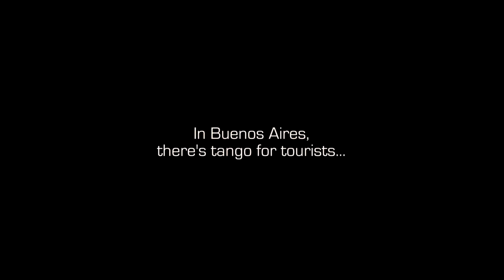Tango's Revenge trailer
The story of the "maquina tanguera" movement, a musical revolution taking place in Buenos Aires today - and how a group of gifted, young artists have taken as their mission to redefine the sound and culture of one of the great musical genres of the world - Tango. In the spirit of Buena Vista Social Club, this music documentary introduces a firebrand style of New Tango and the young musicians behind it. Full of anger and tragedy, jazz rhythms and rock beats, New Tango music pulsates like Buenos Aires itself.
Directed by Francine Pelletier